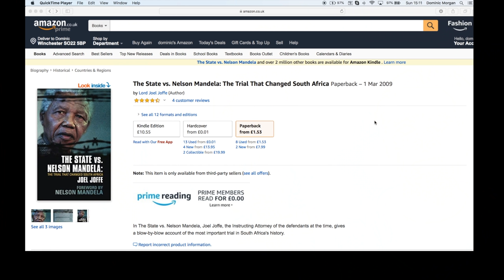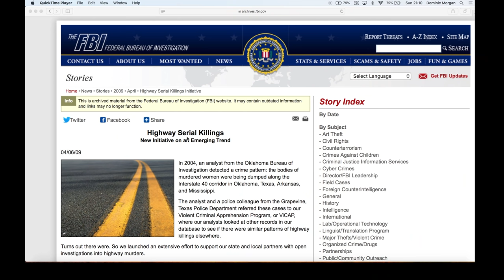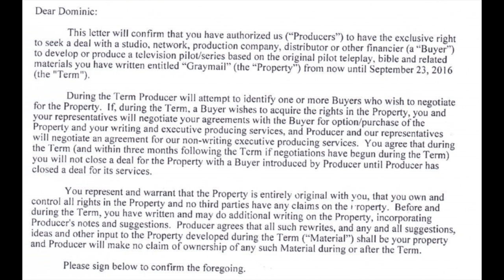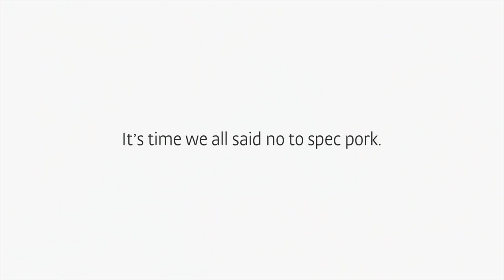How to Say No To Free Work - Screenwriting Tips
We drill down into Freewrites, Prewrites, speccing WHOLE SCRIPTS for free...and The $1 Dollar Option, which in my opinion, should never be an option.

Who is SCRIPTFELLA?

I'm a seasoned screenwriter, story consultant and film lecturer. I've been optioned or commissioned by over 30 US and UK studios and production companies including: Universal Studios, Working Title, Bold Films, Scott Free, BBC and ITV. Recent produced credits include the award-winning motion picture Act of Defiance (2017) and the not-so-award winning Hard Target 2 (2016)...

Alternatively, contact my manager Jon Kanak at Activist Artists.

Screenwriting Tutorial